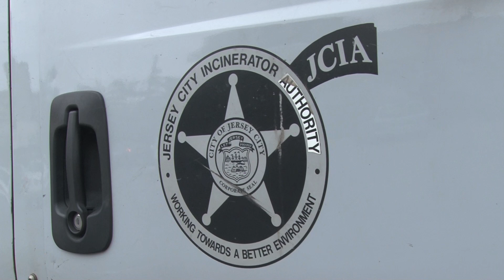Jersey City residents gather sandbags, prepare for Hurricane Sandy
UPDATE: Thank you everyone for your kind words. The storm obviously did more damage than any of us could have ever imagined and I'm thankful to say that myself and my family are alive and well.

Obviously that is not the case for everyone. Please consider donating your time, your talent, your gear, your money, or your resources in any way you can. Whatever you do it will make a difference for the better.

As wonderful as it was for the city to provide this sandbag service to its residents, they never had a fighting chance. My heart goes out to those guys from Grove St. especially. The entire street was under water. Please keep all of the people in need in your thoughts and prayers. It will be a very long time before any of the affected areas are back to normal.

With love,
Joe

Hurricane Sandy is on her way and the residents of Jersey City are getting ready.

On the corner of Montgomery and Orchard dozens of residents came to fill sandbags provided by the local government to help prepare their homes for possible flooding. Residents from downtown and the lower lying areas of the city filled vans, cars and shopping carts with as many bags as they could before the sand ran out.

Although Web sites said sandbags would be available from 9AM to 4PM supplies were gone by noon. Residents who were too late were directed to PS40 where more bags were being distributed.